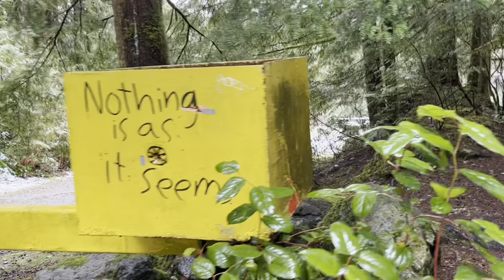FAIRY LAKE BONZAI to BOTANICAL GARDENS DISNEY SHOOT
We’re heading west on the cowichan/port Renfrew hwy, with stops at lizardlake , and the fairylakebonzaitree . We stop for lunch at the Renfrew pub and hear there’s a Disney movie shoot. We have a lot of fun on this old paved logging road as there is so many cool things to see. Hop in, hang on, and let’s head west

From a Sprinter, to a Schoolie, to a VWBus
We’re working on our Third Year creating content of VanLife, right here on YouTube. Join our lil community, it’s going to get BIG

THE BEST LIL COMMUNITY ON YOUTUBE!